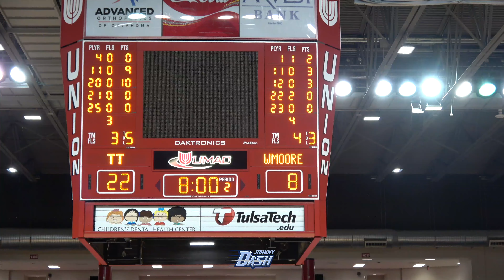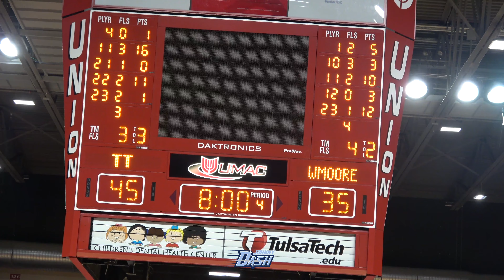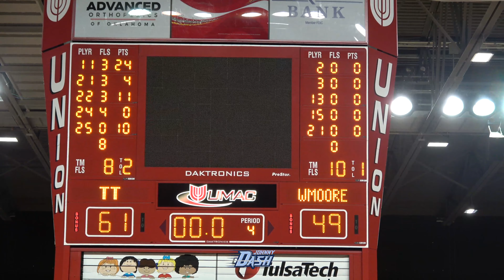#5 Tahlequah Lady Tigers v #12 Westmoore Lady Jaguars | 6A Girls Region 2 Semi-Finals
The 6A #5 Tahlequah Lady Tigers face the 6A #12 Westmoore Lady Jaguars in the East Region 2 Semi-Finals at Tulsa Union.

Tahlequah
Smalls Goudeau 24
Lydia McAlvain 11
Kori Rainwater 10